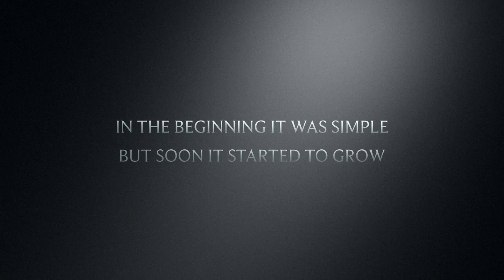1,000 Subscriber Giveaway... COMING SOON!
Thanks to all of my subscribers, I am fast approaching the "magic" 1,000 subscriber number. My goal is to hit it this fall/winter, and to thank everyone, I will be doing a "1000 Subscriber Giveaway". There will be prizes to be won, fun to be had, and special guests to be seen!